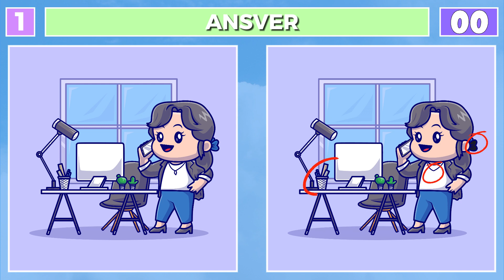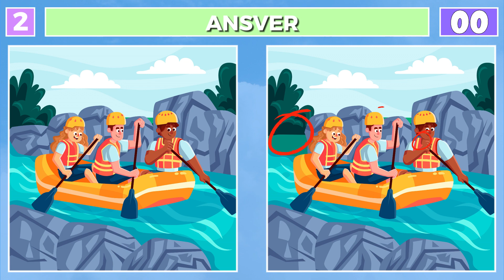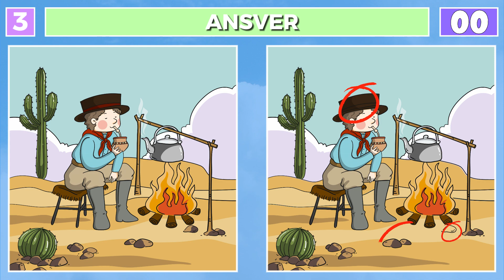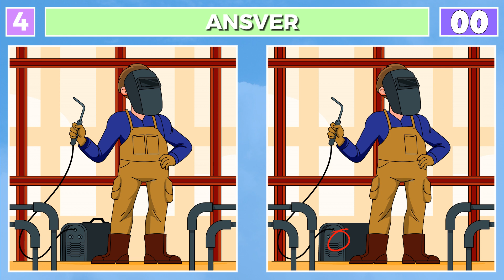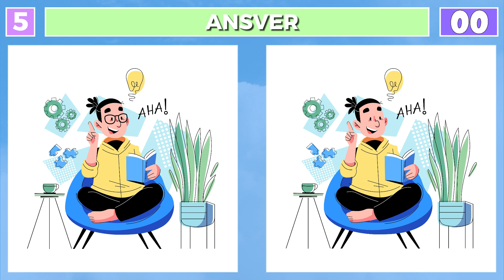Spot The Difference : Only Genius Find Differences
Welcome. Spot The Difference: Only Genius Find Differences. This video is a thrilling challenge that tests your observation skills and attention to detail. You’ll be presented with pairs of images that look identical at first glance, but contain subtle differences. Only those with a keen eye and sharp mind will be able to spot them all. Are you one of them? Tune in to find out. This isn’t just a game, it’s a test of your perceptual abilities and mental agility. Happy spotting!

00:00 Intro
00:10 Brain Puzzle 1
01:41 Brain Puzzle 1 (answer)
01:51 Brain Puzzle 2
03:25 Brain Puzzle 2 (answer)
03:33 Brain Puzzle 3
05:06 Brain Puzzle 3 (answer)
05:16 Brain Puzzle 4
06:49 Brain Puzzle 4 (answer)
06:57 Brain Puzzle 5
08:29 Brain Puzzle 5 (answer)
08:55 Outro